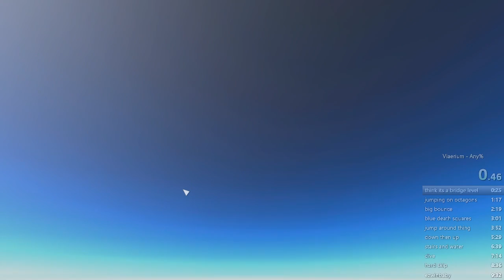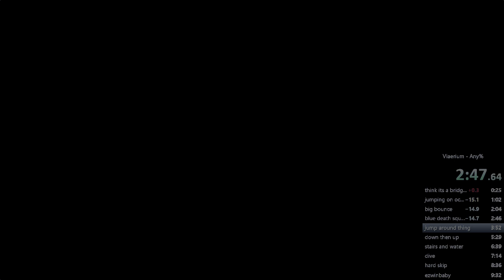Viaerium Any% 9:06